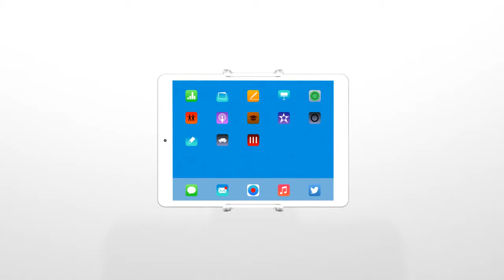Vogel's RingO | CMB-Systeme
Universelles Aufnahmesystem für Tablet-PCs von 7 bis 12 Zoll.